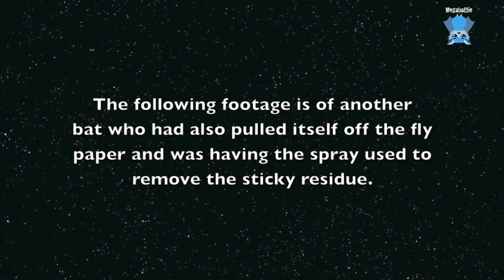Rescuing a microbat who had been stuck on flypaper: this is Trio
Trio is an adult Lesser Long Eared Bat who got stuck on fly paper and managed to rip it and fall to the ground, where he unstuck himself and crawled to climb up a wall, in the process collecting a lot of dog hair which stuck to his gluey wings and body, where he was found by the MOP.  Fortunately the dogs sleep inside at night.

I took some magic Trio adhesive removing spray and some milk powder, and some fluids, and set to getting off the stick.  Most of the sticky residue came off along with the dog hair, leaving a faint tackiness, which I powdered with the milk powder (which is non toxic if he chose to lick it off).
He arrived at his carer's place with an incubator ready and set up, where he was allowed to warm up and chill out for a few hours before being harassed again.
He has eaten but he really isn't in great condition.

Addit:  Trio didn't survive the night.
RIP little guy.

I named him Trio for the magic spray which gave him a fighting chance of survival.